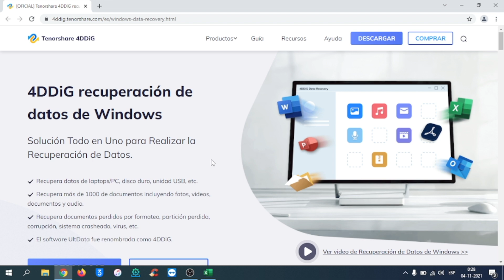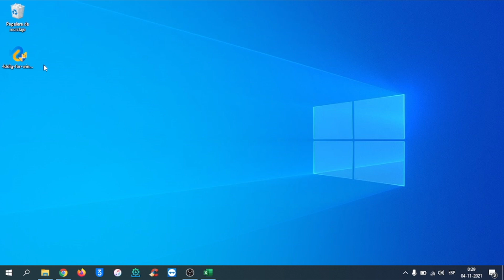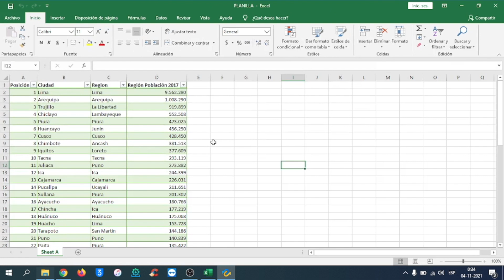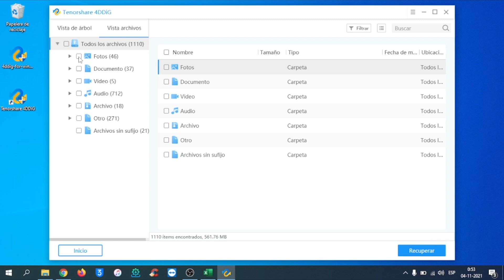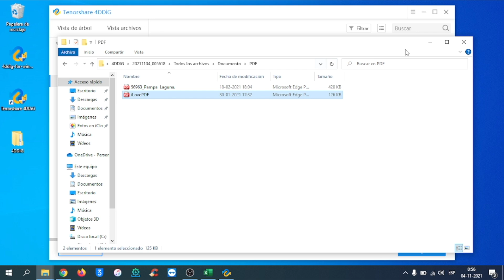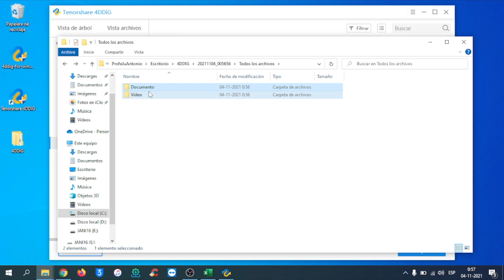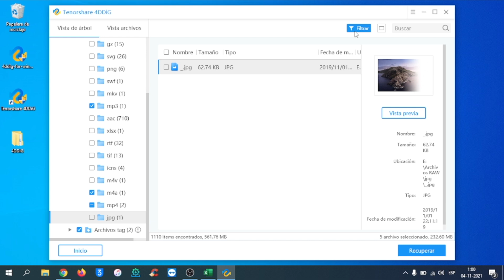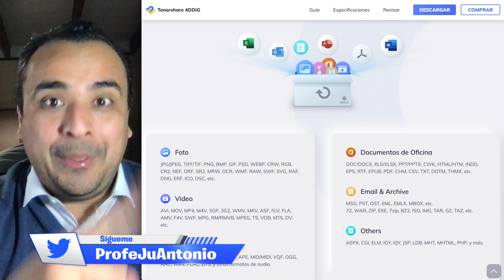🎁 CÓMO RECUPERAR ARCHIVOS DE UNA USB FORMATEADA / DAÑADA EN WINDOWS 10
🛠️ Este video te enseñará como recuperar tus archivos de una USB formateada o dañada.

👉 Lee este artículo para conocer más métodos para recuperar archivos borrados de USB